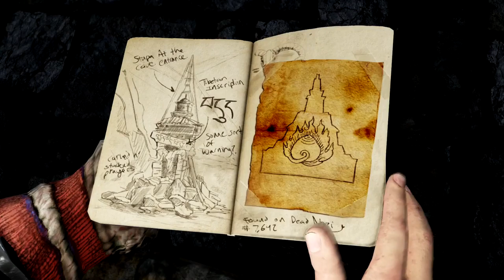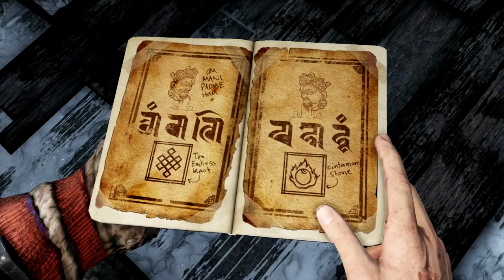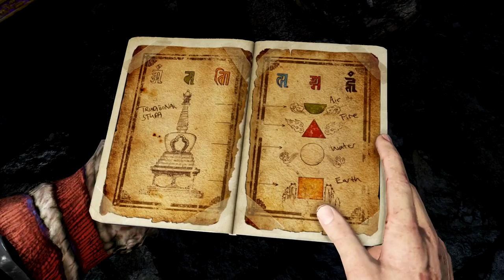Let's Play Uncharted 2 Among Thieves #025 [Deutsch/HD/PS4] - Das gehört uns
Let's Play Uncharted 2: Among Thieves #024 [Deutsch/HD/PS4] - Fischers Ende

Wir holen uns den goldenen Dolch zurück.

Let's Play Uncharted Among Thieves
Let's Play Uncharted Among Thieves blind
Let's Play Uncharted Among Thieves #001
Let's Play Uncharted Among Thieves #003